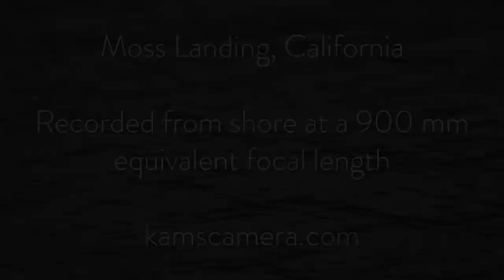Breakfast for a hungry sea otter (July 2022)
Featured are some slow motion segments that I captured while filming sea otters diving for food in Moss Landing, California.  Sea otters eat a quarter of their body weight a day to fuel their intense energy consumption.  Their diet consists of shelled invertebrates, worms, and urchins.  Unlike other marine mammals, sea otters can easily manipulate prey with their paws.